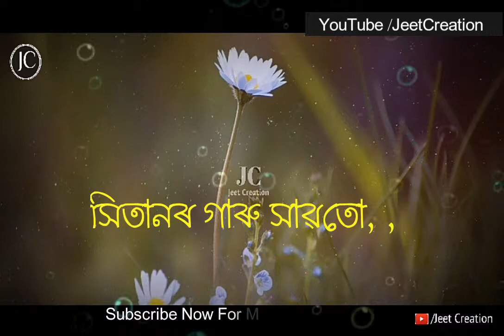Tumak Val Paw || WhatsApp Status Video || JeetCreation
Singer : Neel Akash & Nitumoni

Song : Phulok Moi Val Paw